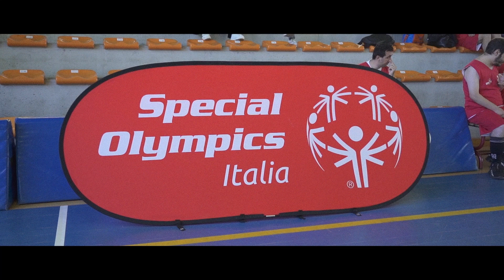Gigi Datome ammira gli Atleti Special Olympics e scende in campo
Domenica 19 Novembre circa 30 team si sono affrontati nella fase preliminare del torneo sotto gli occhi attenti e ammirati di Gigi Datome ex giocatore dell'Olimpia Milano ed ex capitano della Nazionale. Ritiratosi pochi mesi fa, dopo i Mondiali, ha colto la palla al balzo per partecipare ad un evento di basket Special Olympics. L'Olimpia Milano è una squadra che negli anni si è saputa distinguere non solo in campo ma anche in termini di sensibilità e vicinanza al Movimento. Ogni qualvolta afferriamo la palla a spicchi ed iniziamo a giocare. Il torneo Special Basket 2024 ha raggiunto quest'anno un record di partecipazione con oltre 1300 Atleti coinvolti da tutta la penisola. Diamo l'opportunità di sperimentare diverse discipline e in più concentramenti e gironi.